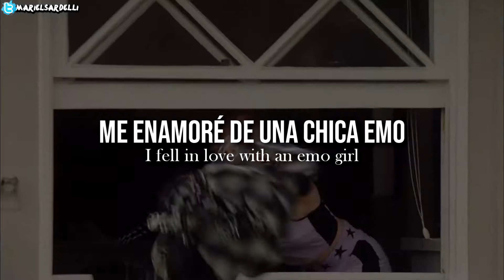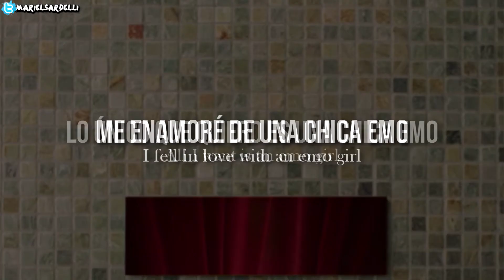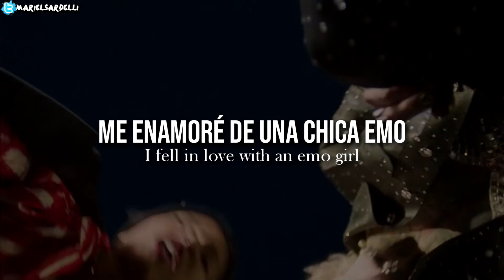• Emo Girl - Machine Gun Kelly, WILLOW (Official Video) || Letra en Español & Inglés | HD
·𝗦𝗢𝗕𝗥𝗘 𝗟𝗔 𝗖𝗔𝗡𝗖𝗜𝗢𝗡
𝕀𝕟𝕥𝕖𝕣𝕡𝕣𝕖𝕥𝕖: Machine Gun Kelly, WILLOW
ℂ𝕠𝕞𝕡𝕠𝕤𝕚𝕥𝕠𝕣/𝕤: Travis Barker, Machine Gun Kelly, WILLOW, SlimXX, BazeXX, Dark Waves
ℙ𝕣𝕠𝕕𝕦𝕔𝕥𝕠𝕣/𝕤: Dark Waves & Travis Barker
𝔸𝕝𝕓𝕦𝕞: mainstream sellout
𝕋𝕣𝕒𝕔𝕜 ℕº -

× | Únete a Honeygain, recibe 5 dolares de regalo y gana dinero pasivamente

Machine Gun Kelly - emo girl feat. WILLOW (Official Music Video)